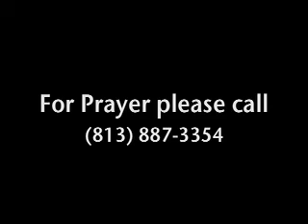Let Go Medley Hennie Schoeman